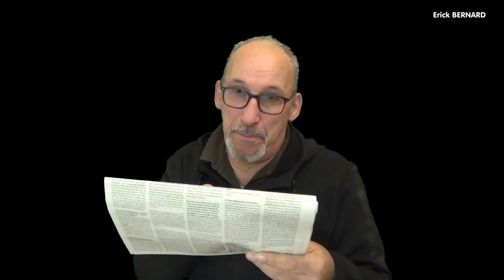Ca m'énerve les nerfs !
Quand je suis enervé...faut pas m'énerver 😡

Merci d'avance  ;-)